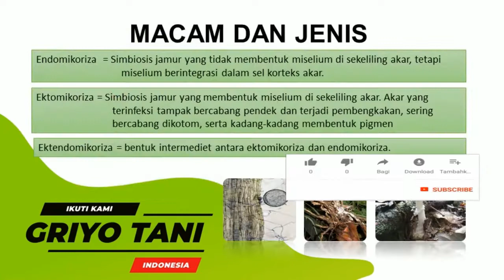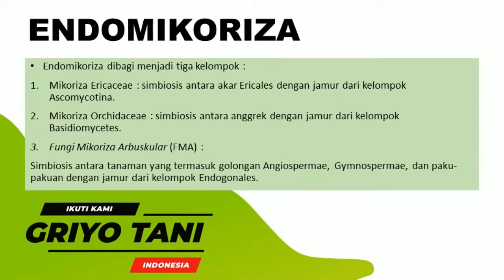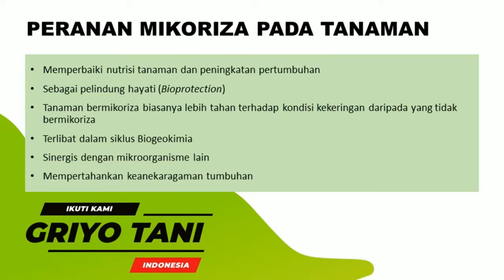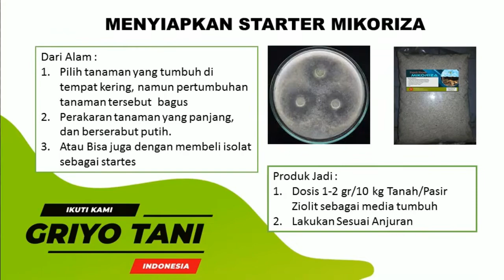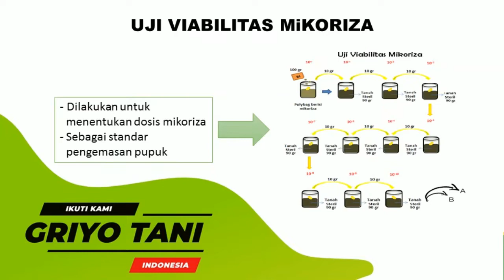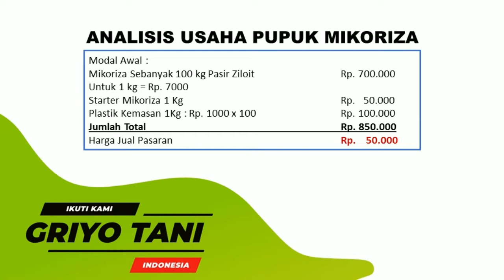THIS IS THE RIGHT MYCORRIZAE FUNGGUS CULTIVATION STRATEGY AND TECHNIQUE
I love the benefits that mycorrhizal fungi provide to soil food webs in landscapes. I'll show you how easy it is to find and then how to grow your own mycorrhizal fungus, from ziolite sand media or from chicken manure and sawdust. Any organic ingredients can be used but these are the ingredients I have on hand.